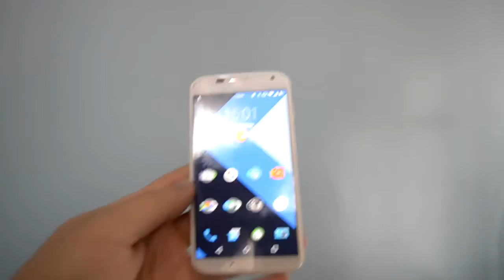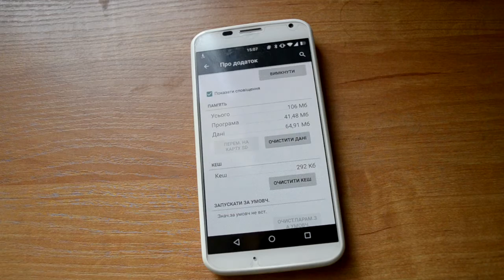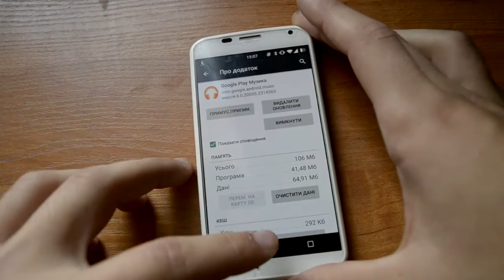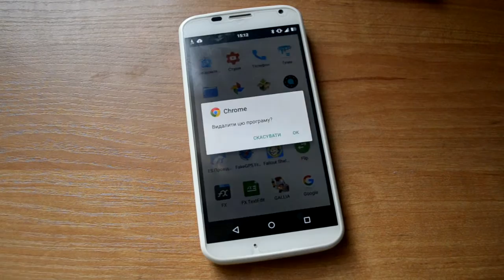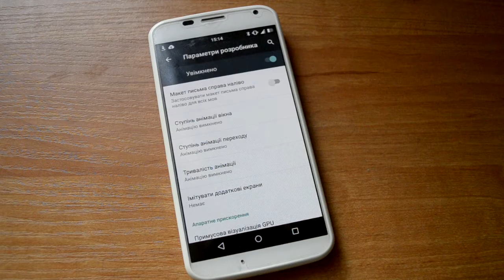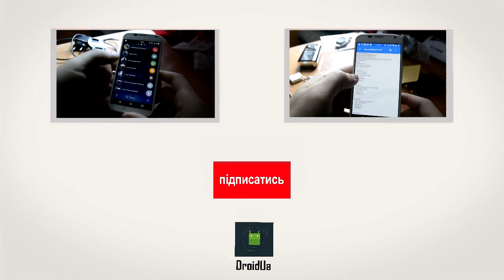Прискорюємо роботу вашого смартфону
Думаю в кожного володаря смартфону і не важливо чи це Android чи iOS чи це флагман чи це бюджетний смартфон, через деякий час він розпочинає тормозити, а інколи через тупі  оболочки типу TouchWiz, XperiaHome або Sense чи ще якоїсь оболочки ці лаги можуть зявитися і раніше ніж через півроку.
Тому саме для цього і зявилось це відео.

Для відеоогляду використовується смартфон Moto X і камера  Nikon D3100.

Якщо є бажання підтримати проект:
приватБанк-  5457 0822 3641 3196
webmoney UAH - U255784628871